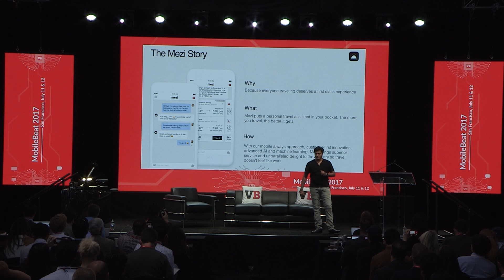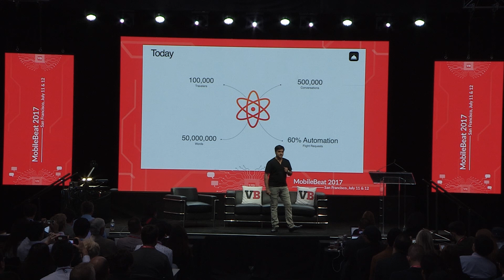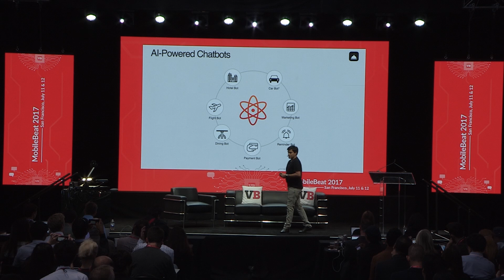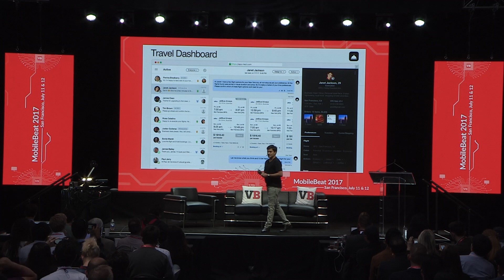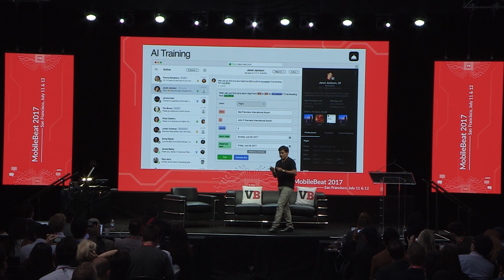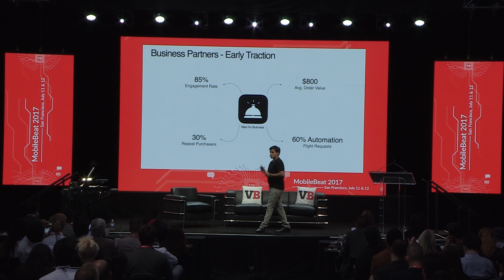AI Showcase: Mezi helps you plan the perfect vacation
The travel agent returns. Unlike the agents of the mid-20th century, though, the Mezi app is an AI travel agent that uses machine learning to help you plan the perfect trip.

Follow VentureBeat:
Twitter.com/VentureBeat
Facebook.com/VentureBeat
Instagram.com/VentureBeat
LinkedIn.com/company-beta/368927/